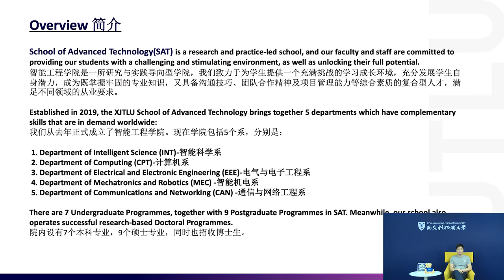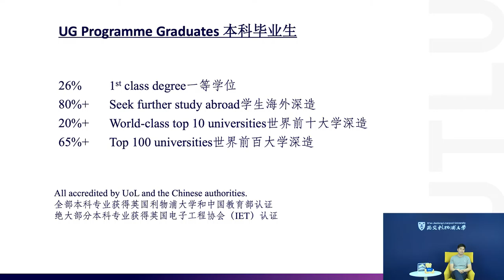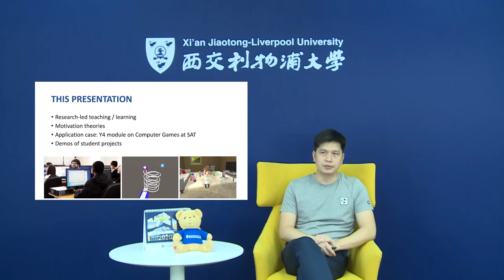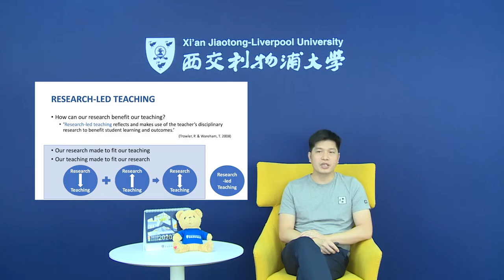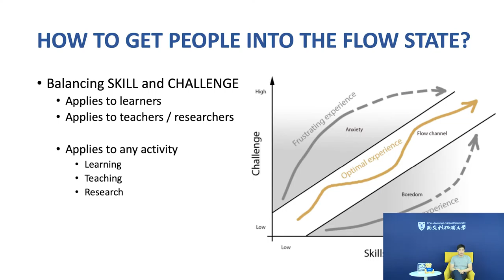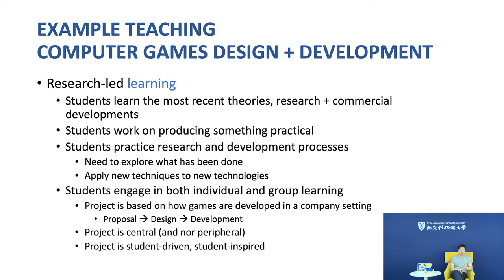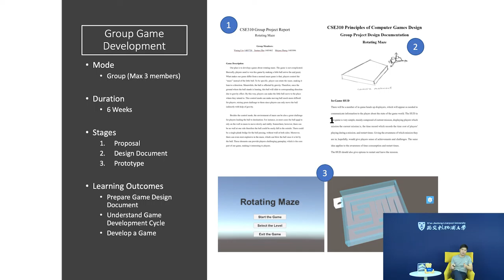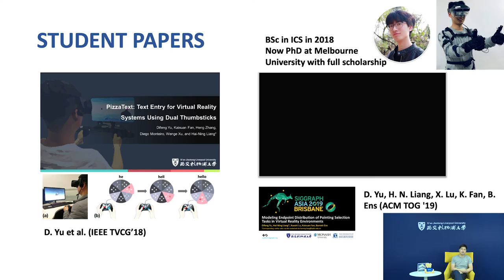Talk and intro to School of Advanced Technology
Senior Associate Professor Haining Liang discusses Teaching as a Platform for Self-Motivating Learners. From the Advanced Technology School of XJTLU.